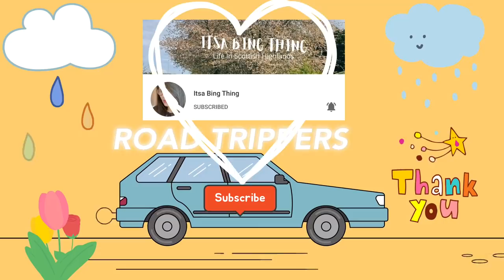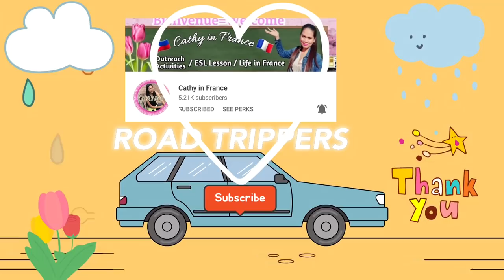FILIPINA LIFE IN WINTER SEASON | SCOTLAND,UK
Hello everyone! This video I show you guys, What I did during winter time.
Life is not easy if you are  living this cold country before and after work.

 I would like to THANK YOU also to all my Channel Members , Super Chatter, friends and visitors to keep supporting my Channels and watching my videos all the time.

2.  "Its fair use" No copyright is claimed and to the extent  that material may appear to be infringed , I assert that such alleged infringement is permissible under U.S. and Philippine copyright law. If you believe material have been used in an unauthorized manner, please contact the poster.
3. This Video is not associated with any company or products mentioned on the video.

Please support also my Channel Members:

@netanel & natalie
 @Alney tv
 @Ynzkie Bubble
 @KQV CHANNEL
 @Menierva Durante
 @Maganda Talaga
 @Tata Karen
@Familia Alejo
 @Lisajean Greener
 @Daisy & Donna
 @PRETZIE TV
 @Ladylyn Mantaring
 @Love in Scotland
 @Kizzmark tv
 @Kuya Pardz
 @FilCan Twins
 @TeamTabor Life in Usa
 @maDUMB showGURL
 @Itsa Bing Thing
 @CindyLove in London
 @Gen&Diva
 @JR & Neren
 @Jims Travel Story
 @Jelca Wilson
 @Eve Santamaria
 @Estrella Eriksson
@Momshie LYN Bahrain
 @MLV HomeCooking
 @Filipina- Swedish Vlog
 @Louie Fernandez
 @OFW ILOCANAS BEST
 @Rhodz Lagura
 @Aye’s Life
 @Cathy in France
 @johncel Vlog sa italya
 @Amazingly GayamaNZ
@Marby & Yza in Idaho
 @mimi wee pinay
 @Lina Gali
 @Aling Tekyang
@Joshua& Gab
@Kitty’s Alliance
 @Aira AD Vlogs
 @Regine Fernandez
 @MC Lakwatsera
 @MerciAmour Pinay In Maryland USA
 @Yen Braga
 @reche Vlog's
 @Keep Walking
 @LOLITO VLOG TV
 @Mixed Emotions TV
 @kuyaMO Aries